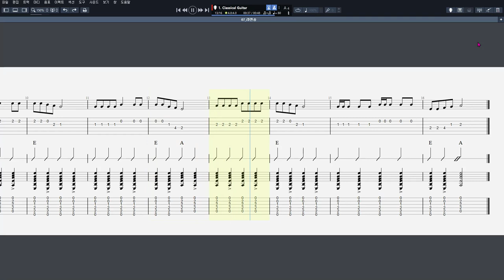05 라면송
음원제작 : Guitar Pro 7
CPU : i5-4690
그래픽카드 : GeForce GTX 750
RAM : DDR3 8GB
편집 : 곰믹스